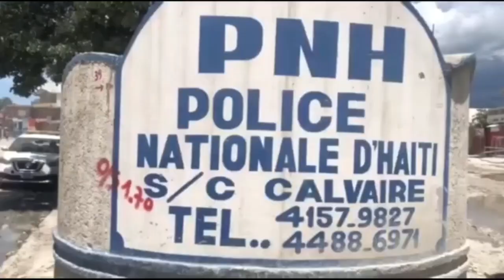Pwoblèm pi rèd, DCPJ fouke Stephanie ak Peterson, Peterson pa fin klè, Stepnahie pete koken zen PT